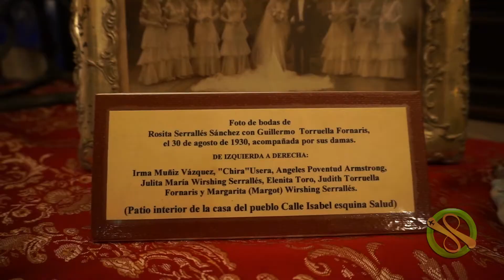NAVIDAD EN EL CASTILLO SERRALLES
HOLA SOY POCHO, ARGENTINO VIVIENDO EN PUERTO RICO, EL CASTILLO SERRALLES REALIZA SU FIESTA DE NAVIDAD, ES UNA OPORTUNIDAD PERFECTA PARA PODER CONOCERLO POR DENTRO, ACOMPAÑENME.

Track 1

Salgre - Jimmy Fontanez

Me encanta su música, recomiendo escucharla, es un genio.